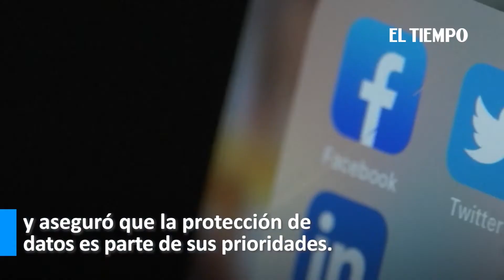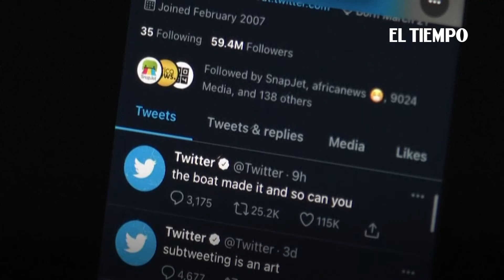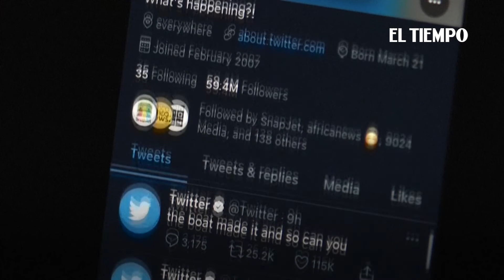Ex funcionario de Twitter denuncia fallas de seguridad de la plataforma | El Tiempo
El ex jefe de seguridad de Twitter acusó a la red social de haber disimulado las vulnerabilidades de su sistema de protección de datos y mintió sobre su lucha contra las cuentas falsas, reportaron el martes el diario The Washington Post y la red CNN.